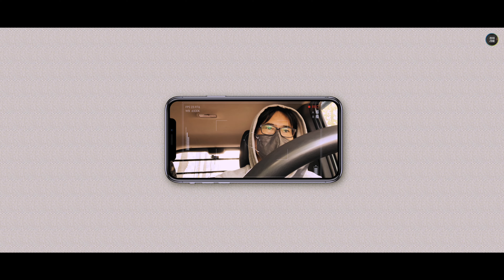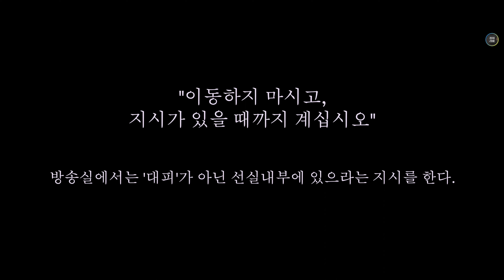[정치라마_영상] 세월호 10년의 기억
안녕하세요. 정치라마입니다. (정치라마는 정치드라마의 약자입니다.)
민주시민과 젊은 세대를 위해 이해하기 쉽게 정치, 사회 이슈를 영상으로 제작하는 채널입니다.

🔸비방적 댓글은 당신의 얼굴입니다. 읽을 가치가 없기에 바로 차단함을 알려드립니다.
🔹정치라마는 새로운 정치이슈와 사회현상 등을 영상으로 만들어 제공하고 있습니다.
🔹'구독'과 '좋아요'는 영상 제작에 많은 도움이 됩니다.
🔹편집 시간이 오래 걸려 길게 못만드점 죄송하게 생각합니다.